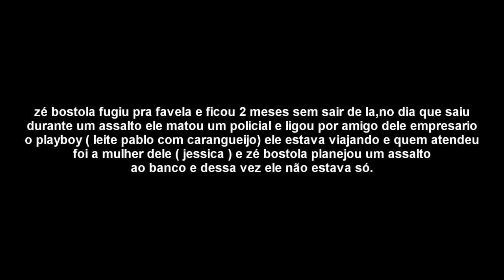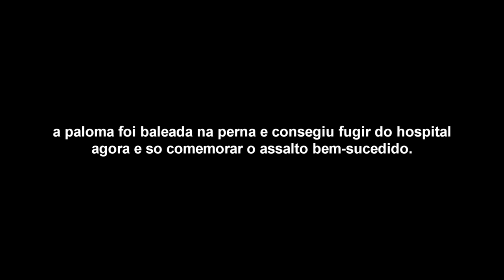Gta Rp - A Magnífica História De Zé Bostola! - Gta V Rp (Ep. 03)